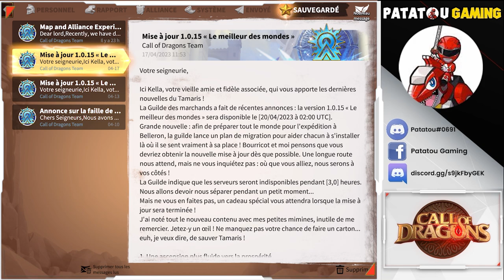UPDATE 1.0.15 : MIGRATION! CALL OF DRAGONS